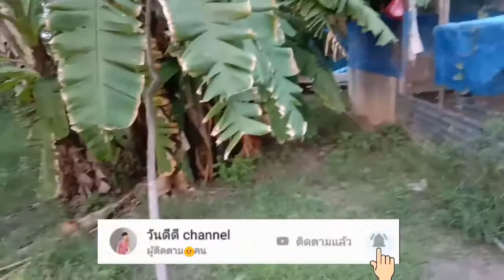ชมสวนหลังบ้าน ในช่วงวันหยุด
เนื่องจากหยุดงานสองวันเลยพาท่านผู้ชมมาชมส่วนหลังบ้าน มาดูแปลงผักเล็กๆ มาดูไก่อารมณ์ดีอนาคต จะทำเป็นสวนผสมผสาน จะคอยๆทำไปเพราะมีเวลาจำกัดไงก็คอยดูคอยชมและติดตามความเปลี่ยนแปลงสวนหลังบ้านผมไปพร้องกันนะครับ